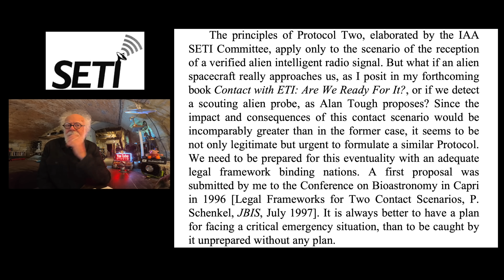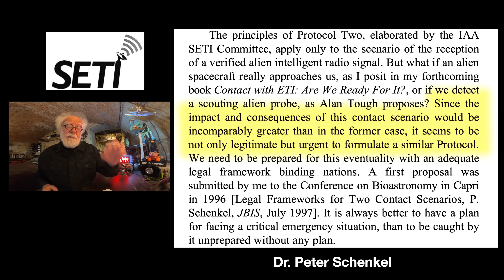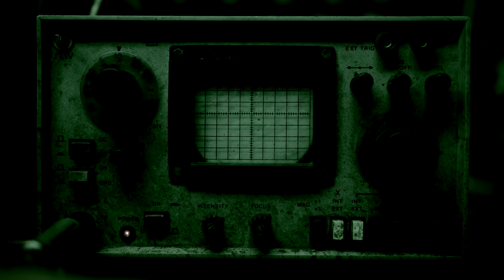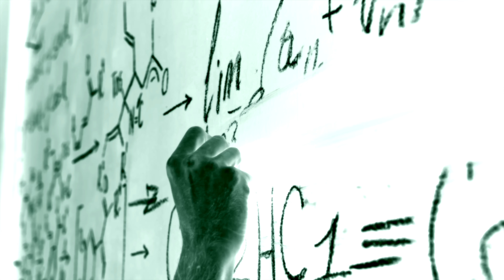ET signal - Don't tell the people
ET Signal and SETI. is the fact the we have already found alien signals, being deliberately kept from the public. Do we have quantum faster than light communication with Aliens?

Simon Holland - Science filmmaker asks BIG questions and finds answers.

REAL SCIENCE LINKS FOLKS